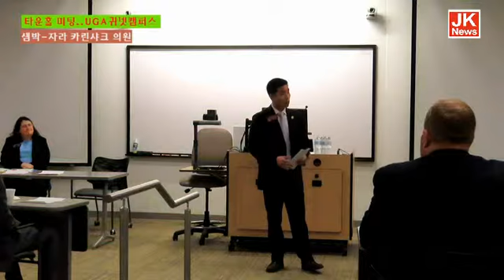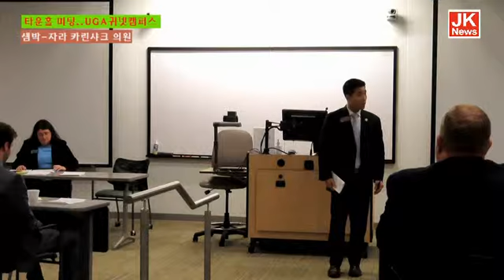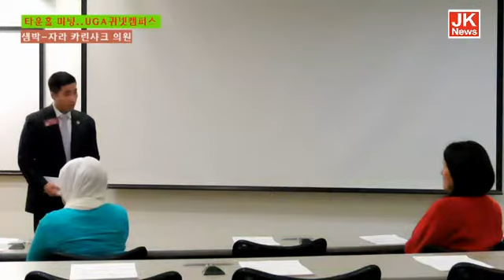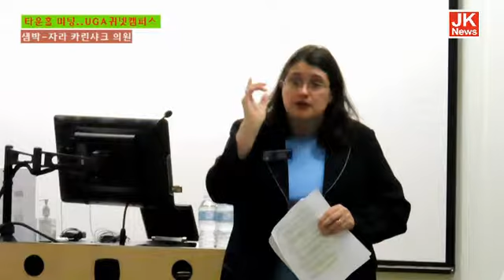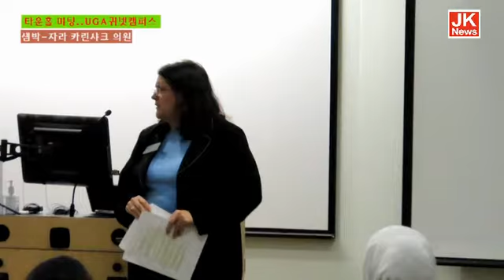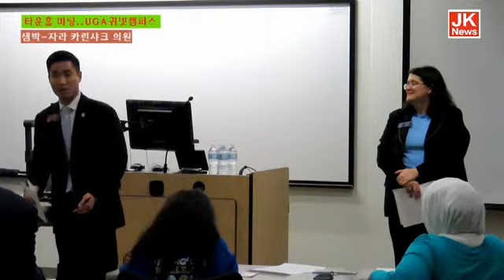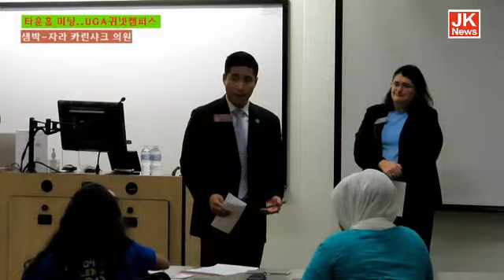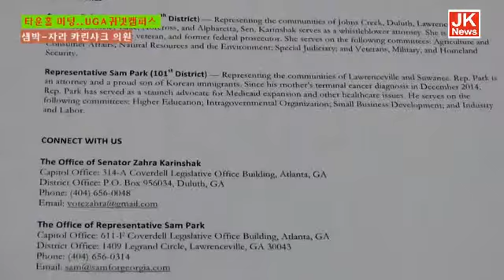샘박-자라 카린샤크 의원 주민의견 수렴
샘 박 주 하원의원(민주,101지구)과 자라 카린샤크 주 상원의원(민주,48지구)은 지난달 28일 로렌스빌 조지아대(UGA) 귀넷 캠퍼스에서 합동 타운홀 미팅을 개최했다.